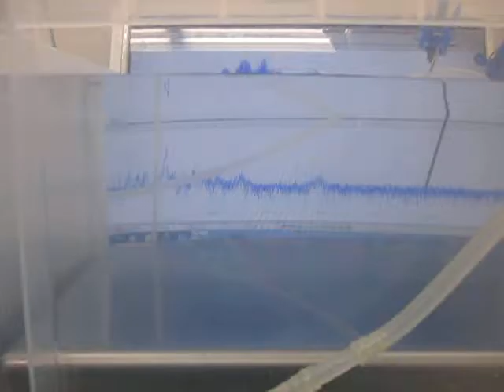超音波とマイクロバブルによる表面残留応力緩和技術 （超音波システム研究所 ultrasonic-labo）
超音波とマイクロバブルによる表面付近の残留応力を緩和する技術を
超音波振動子に適応させる方法を開発（公開）しました。

　超音波振動子の表面の均一化と超音波発振の効率化につながることで
　超音波の仕様状況が大きく変わることを経験してきました。

この動画は、
小型ポンプを利用した

３種類の異なる周波数の「超音波振動子」を利用する技術

２種類の異なる「超音波振動子」を同時に照射するシステム